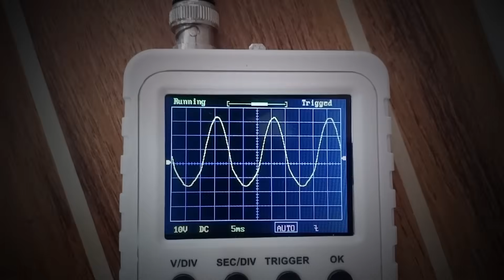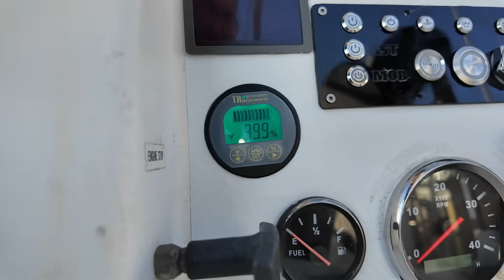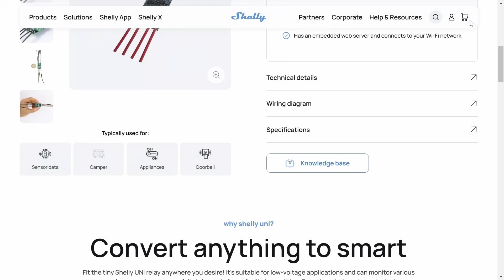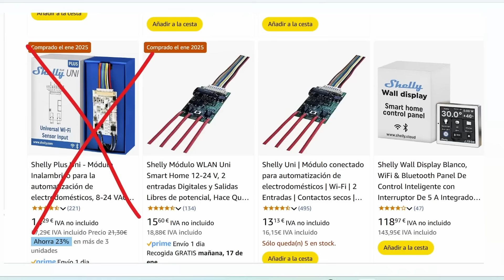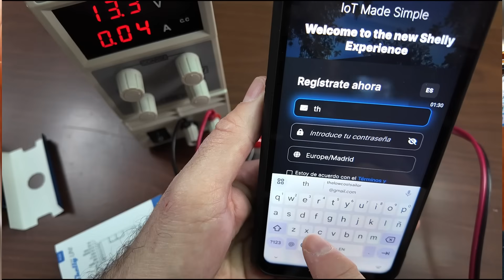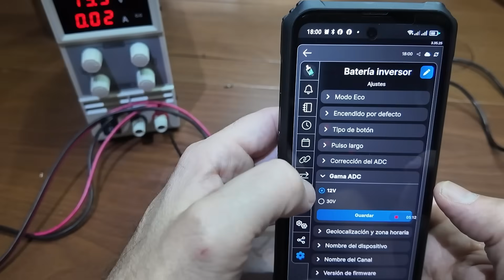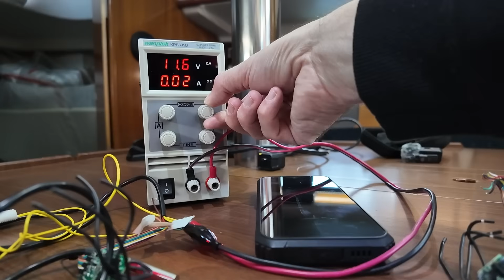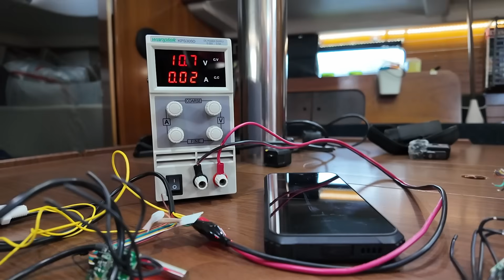EP93 - 💡 Cómo Monitorizar las Baterías de tu Barco o Camper desde cualquier lugar🚤✨ Shelly UNI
¿Quieres saber cómo controlar las baterías de tu barco, furgoneta o autocaravana desde cualquier lugar de forma económica y sencilla?
🛠️ En este video, te mostramos cómo construir un monitor de baterías WiFi utilizando el increíble Shelly UNI, ¡por menos de 20 euros! 💸

Un monitor para baterías de 12V y 24V, con alertas a tu móvil en caso de problemas y control de temperatura.

Además, descubrirás las múltiples posibilidades de este dispositivo para convertir cualquier equipo de tu barco en un aparato inteligente y controlarlo de forma remota. 🌍
⚡ Ideal para quienes buscan tecnología accesible y soluciones prácticas para la vida a bordo o en carretera.

✅ Aprenderás a:
🔹Monitorizar el estado de tus baterías en tiempo real 📊
🔹Configurar el Shelly UNI paso a paso
🔹Explorar otras aplicaciones geniales de este dispositivo

¡No te lo pierdas! 🚀 Dale un toque tecnológico a tu aventura por muy poco dinero.

ayudándonos todos los meses por el precio de una cerveza, para que sigamos haciendo videos.

👉Enlaces importantes:👈

 Post completo con toda la información, imágenes adicionales y los enlaces de compra:

  Enlaces de compra para algunas de las cosas que aparecen en el video:

     ✅ La Shelly UNI:
🔵 En Amazon

     ✅ Sonda de temperatura:
🔵 En AliExpress
🔵 En Amazon
     ✅ Cajas para montarlo todo:
🔵 En Aliexpress

     ✅ El nuevo medidor WiFi todo en uno que descubrí mientras grababa el episodio (Aún por probar):

Información adicional y referencias que te pueden ser interesantes

Capítulos:
00:00​​ Introducción
00:40 Portada
01:02 Descripción
02:15 Motivación
04:46 Shelly UNI
06:25 Compras
07:40​​ Montaje y conexiones
09:44​​ Puesta en marcha
12:07​​ Configuración; Alarma de batería baja WiFi.
14:49​​ Instalación
15:43​​ Inventos y posibilidades
17:04 Conclusiones
17:48 Despedida
18:48 Outro